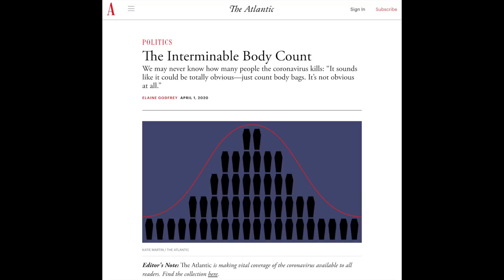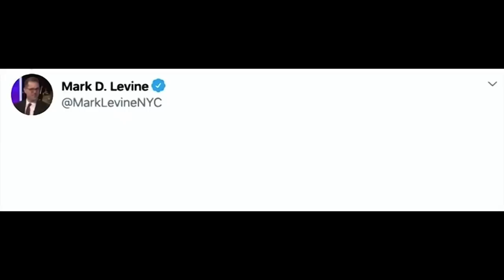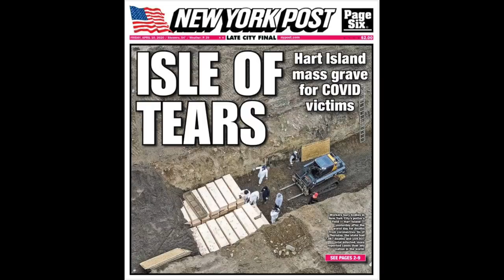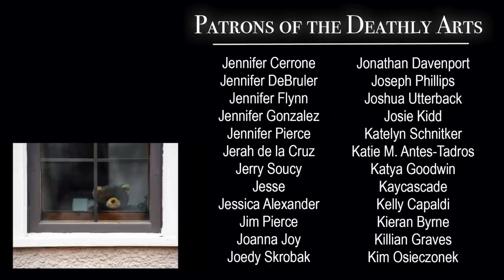Handling the Coronavirus Dead in New York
SO. MUCH. DEATH. MISINFORMATION.

***COVID-19 RESOURCES FROM THE ORDER OF THE GOOD DEATH***

***WAYS TO SUPPORT AND GROW OUR MOVEMENT***

Support the education and advocacy efforts of The Order of the Good Death

***MORE DEATH CONTENT & RESOURCES***

***SOCIALS***

***CREDITS***

Mortician: Caitlin Doughty
Producer: Louise Hung (@LouiseHung1)
Editor & Graphics: Landis Blair (@landisblair)